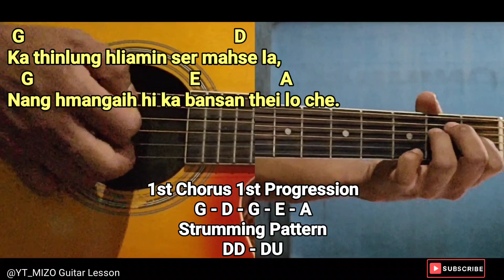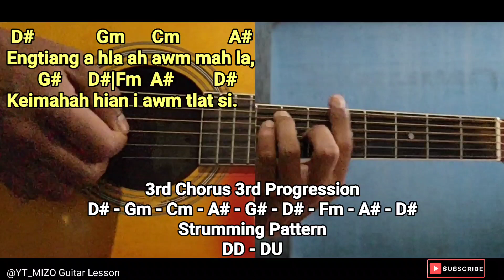T.Vanlalhmangaihi - I awm tlat si (Guitar Lesson/Perhdan)